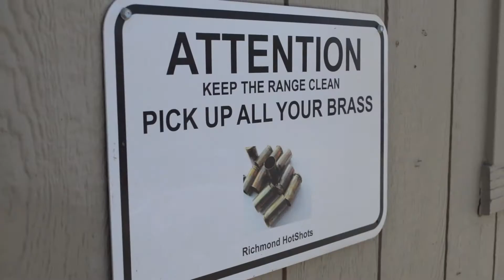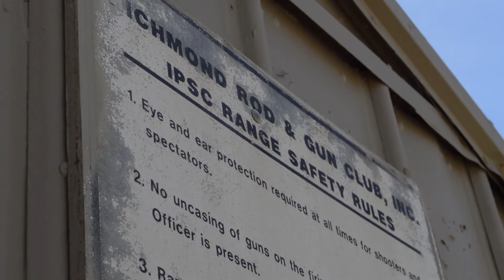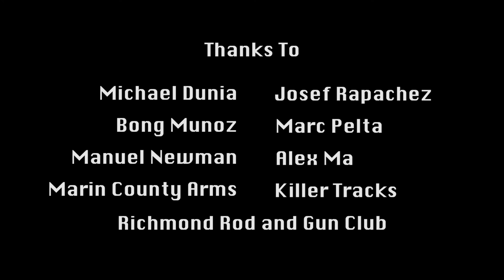Worth A Shot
Kate Hofele, Anna Okada, Liam Shore, Hayley Van Allen.
Spring 2017.